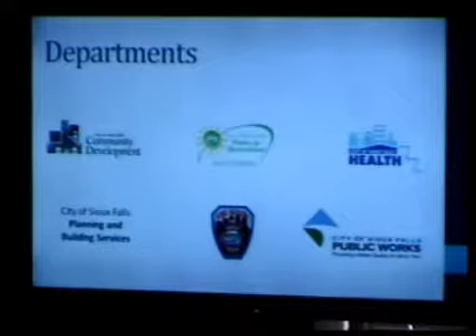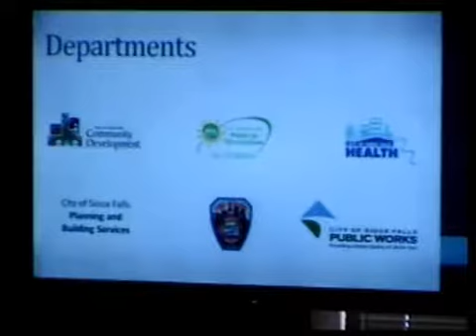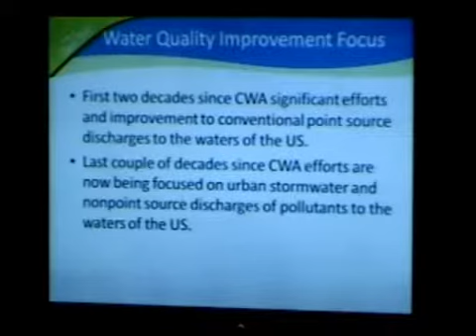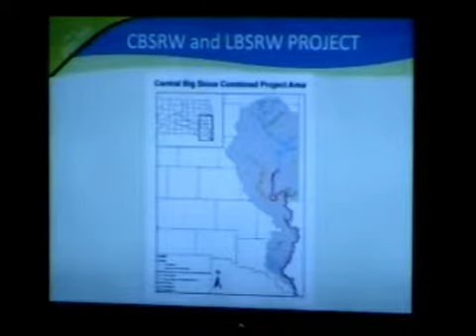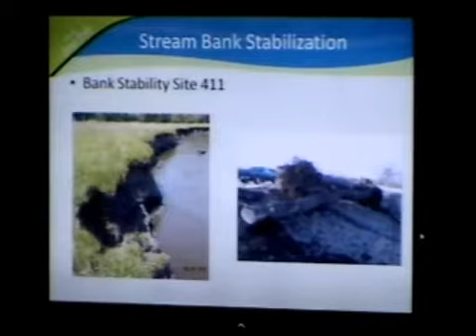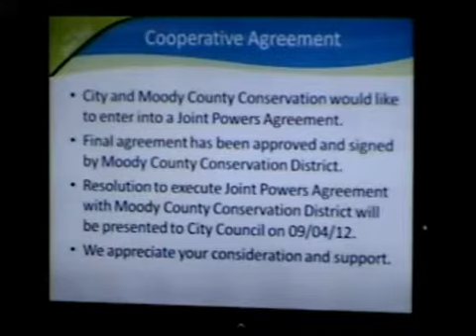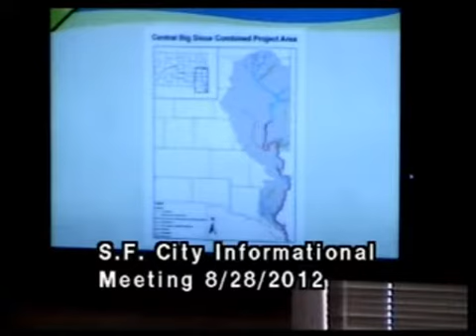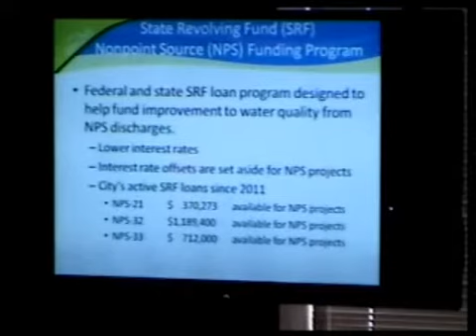2012-08-28 Sioux Falls Informational Meeting 1787